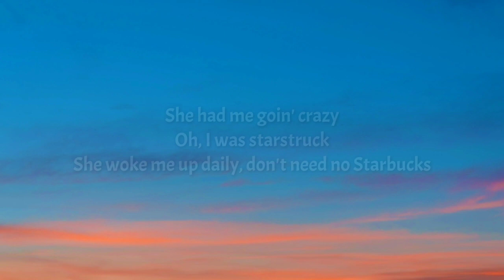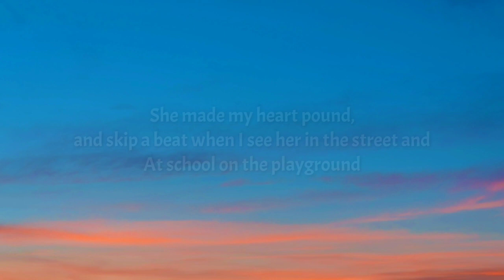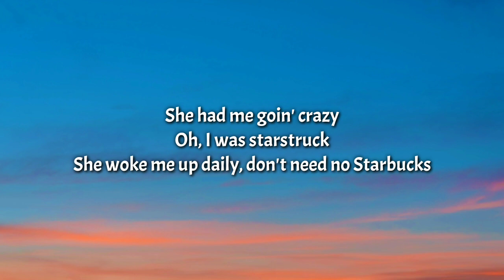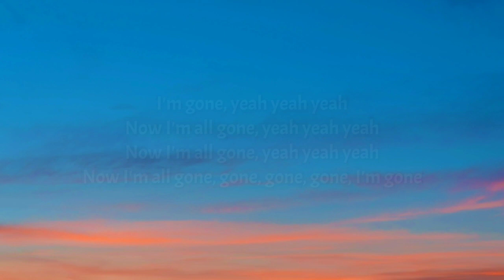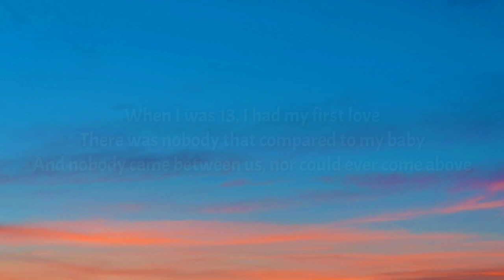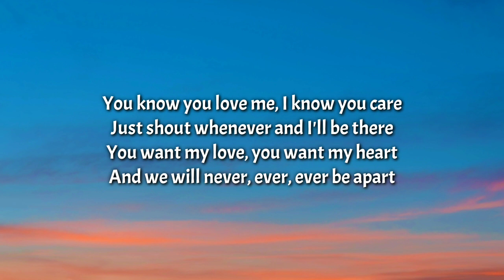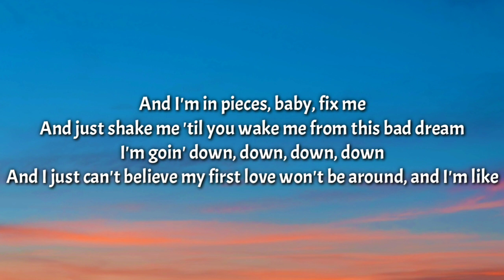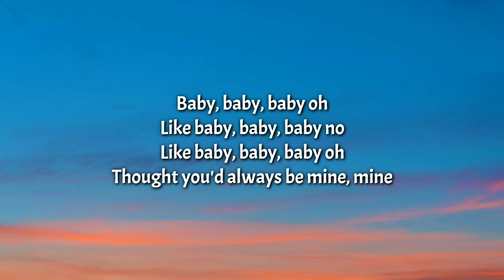Baby Slowed - Justin Bieber (Lyrics) [1 Hour Loop] ft. Ludacris [TikTok Song]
Lyrics:

Lyrics:

Oh, woah
Oh, woah
Oh, woah

(Luda)
She knows she's got me dazing, 'cause she was so amazin'

I'm gone, yeah yeah yeah
Now I'm all gone, yeah yeah yeah
Now I'm all gone, gone, gone, gone, I'm gone